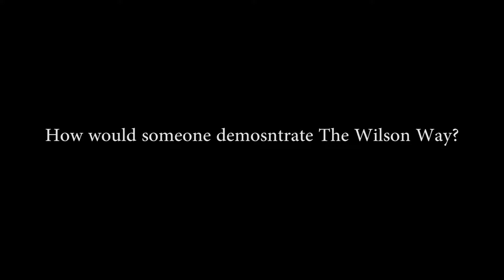Wilson Way Jacob Bell